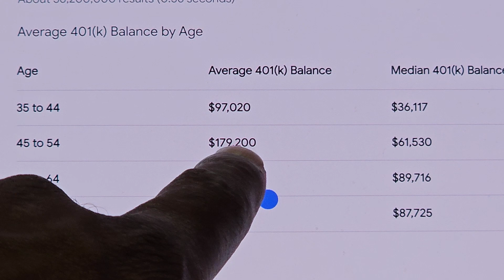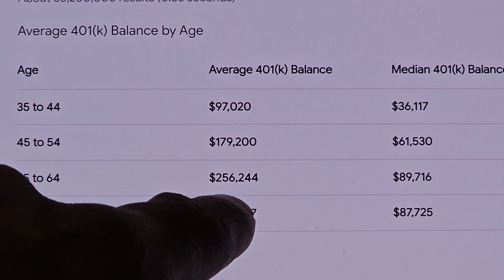*ITS ALL COMING OUT! Mel Gibson EXPOSES Hollywood California Elites! (WOKE Dems Fail) Oprah Reacts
Mel Gibson warned by Hollywood after he leaks Oprah’s secrets with ‘sound of freedom’.  Mumford and sons co-founder and podcast host Winston Marshall discussed the "so-called controversy" around Jason Aldean’s music video, "try that in a small town," and praised the hit movie "sound of freedom" in an interview.  The Rock goes off on woke Hollywood elites have come out and they are fuming!  we’re talking about mel gibson’s explosive revelations in the film ‘sound of freedom’ and the alleged involvement of Hollywood’s elite in some seriously scandalous activities.  Mo’nique exposes gatekeepers who replaced.  Oprah gets cancelled and exposed for doing this.  Shocking proof Mel Gibson was right.  Starter homes may be a thing of the past — millennial and gen z homeowners plan to stay put for nearly 2 decades.  Nearly 40% of Americans between the ages of 25 and 44 who bought homes last year plan to stay in them for 16 years or more, according to data from the national association of realtors.  According to Zillow, unfortunately, many potential sellers have ghosted the market this spring, concentrating buyer demand on the few listings that do come to market and fueling price growth, especially for more affordable and well-presented houses.  Gen zers with 401(k)s saw their average account balances grow by 34% between the first quarter of 2022 and the first quarter of 2023 — a higher increase than millennials, generation xers and baby boomers, according to the financial services firm.  Gen z's retirement savings have grown more than any other generational cohort over the past year, fidelity investment's latest retirement analysis reveals.